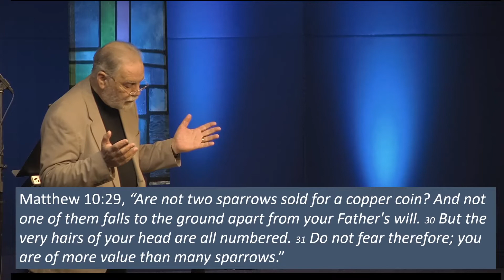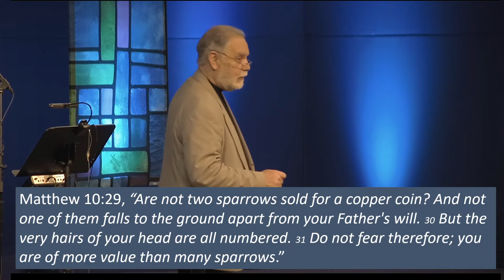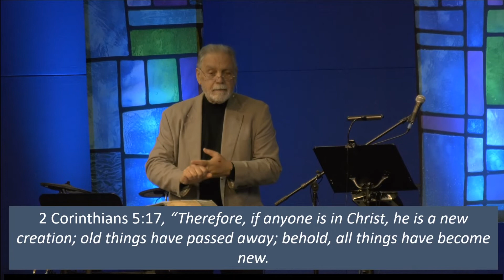Pearl of Great Value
In This message we are reminded of the value that God sees in us. And are encouraged to walk in the love that God has for us.